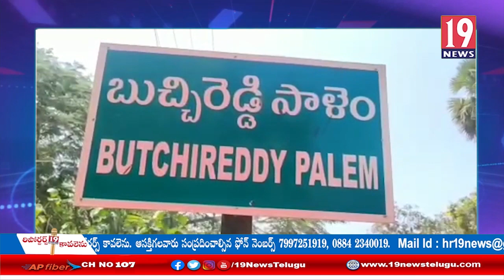బుచ్చిరెడ్డిపాలెంలో కోవిడ్ అవగహన సదస్సు కార్యక్రమం - నెల్లూరు జిల్లా